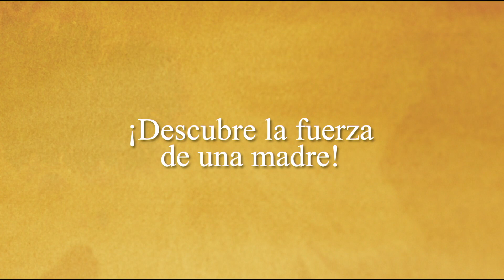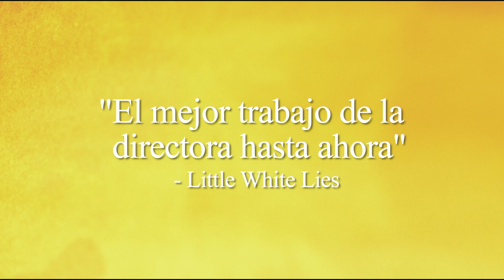El Lugar de la Esperanza - Tráiler Oficial Subtitulado - HD - Película de Drama | Filmelier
Mira ahora el tráiler oficial de "El lugar de la esperanza", con Clare Dunne, Harriet Walter. Se estrena el 12 de Julio en iTunes, Apple TV app, YouTube, Google Play y Totalplay.

Sinopsis: en esta poderosa historia de esperanza, una joven madre escapa de su marido abusivo para enfrentarse a un difícil sistema de acogida. Cuando decide construir su propia casa, comienza a descubrir su propia fuerza.

Reparto: Clare Dunne, Harriet Walter.
Director: Phyllida Lloyd.
Género: Película de Drama
País de origen: IE
Título original: Herself

► Acerca de Filmelier:
Mantente al tanto de los estrenos del universo de películas, series y entretenimiento. Aquí encontrarás avances oficiales, escenas, contenido exclusivo y recomendaciones sobre qué ver.

También conoce nuestro sitio web, donde te ayudamos a elegir tu próxima película para ver y en qué plataforma accederla. Sin piratería, solo transmisiones oficiales.